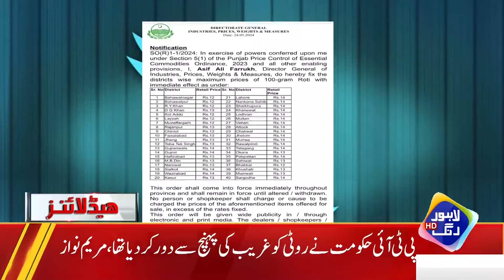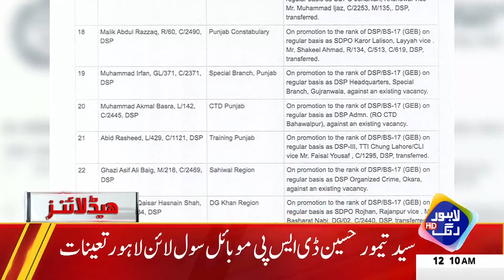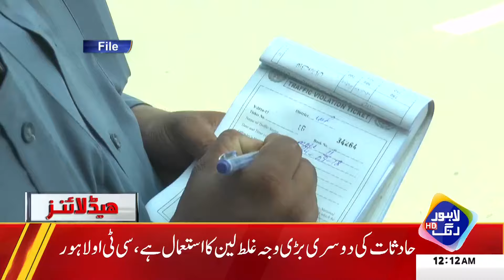Hafiz Naeem-ur-Rehman Gives Big Surprise | Headlines 12 AM | 24 May 2024 | Lahore Rang